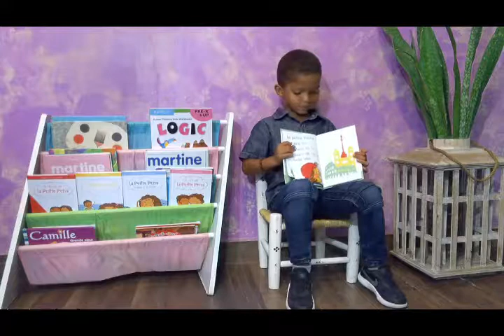La petite Pétra visite l'Italie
La collection de livres La petite Pétra est destinée aux jeunes qui apprennent à lire en leur facilitant la lecture autonome.

Découvrez la collection de La petite Pétra sur Kindle: